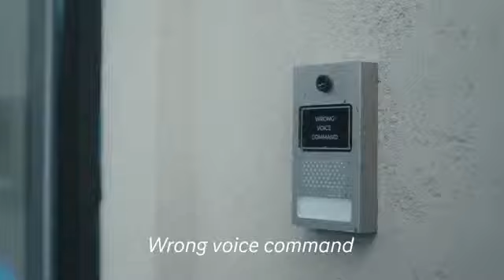Funny Video - response goes wrong